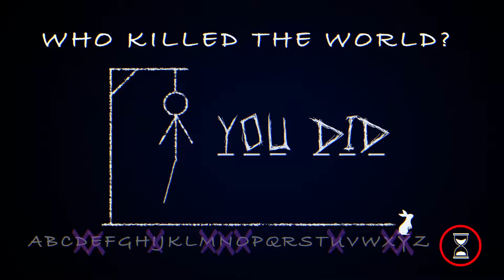who killed the world? | WWE RAW Teaser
a teaser from last night's